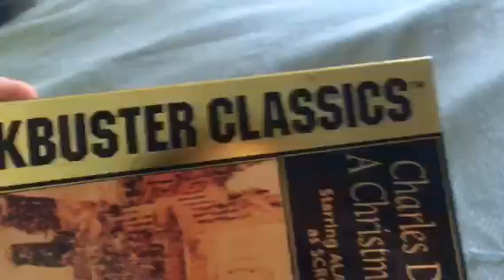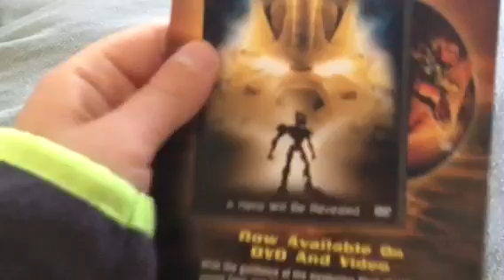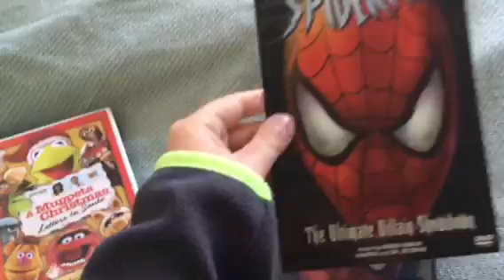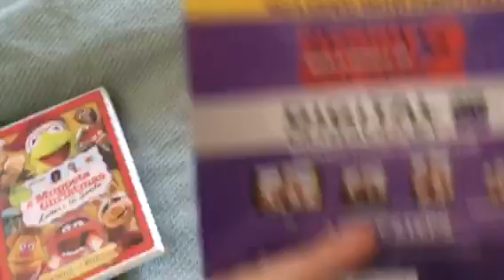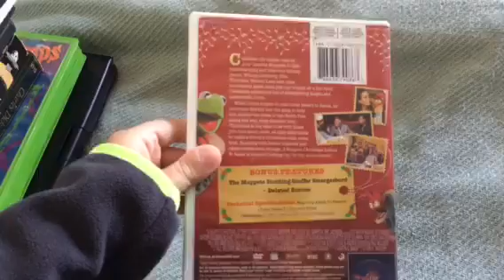VHS/DVD Update For 2-3-2018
Last Night I Went To Unique & I Got 3 VHS Tapes & 5 DVDs. Enjoy!